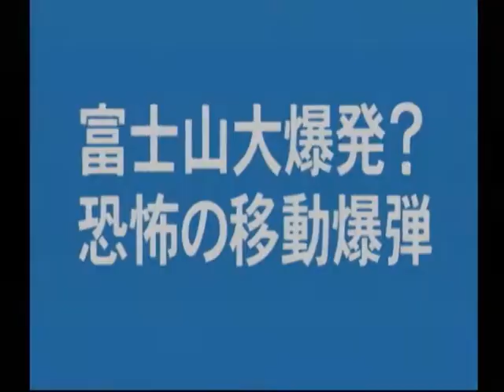【DC】特撮冒険活劇スーパーヒーロー列伝 Part１４２ ゴレンジャー編 ～富士山大爆発？恐怖の移動爆弾 『赤面仮面』『マグマン将軍』 【スタートオンゲームズ】【スタゲー】【JAPAGE】